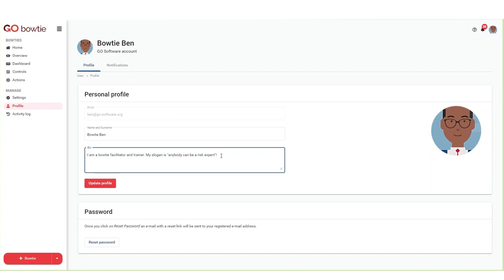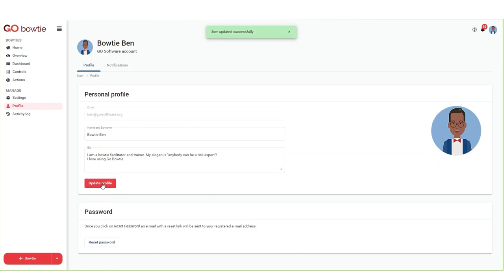GO bowtie: Personal profile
Update your personal profile